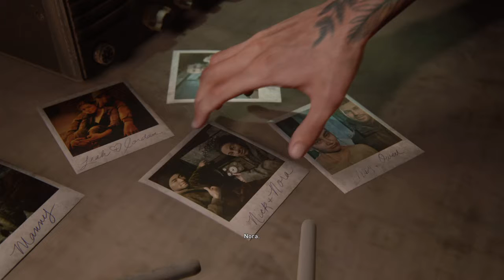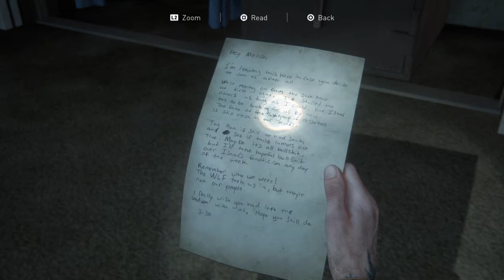Following the Trail - THE LAST OF US 2 Gameplay Part #31 Walkthrough [PS4] - No Commentary